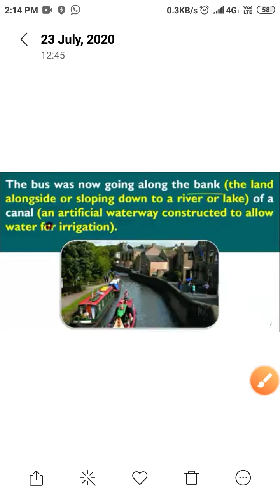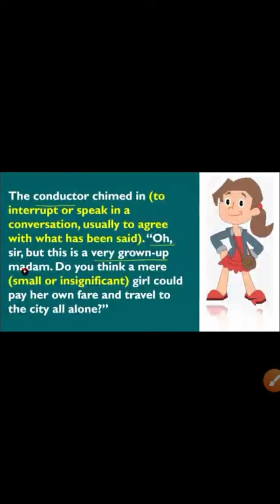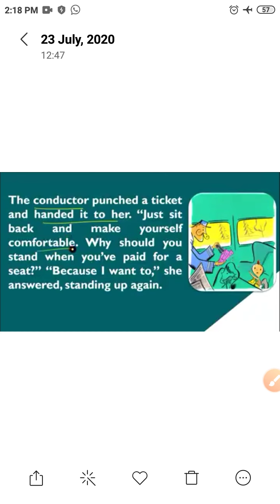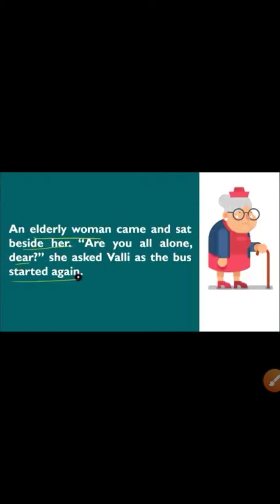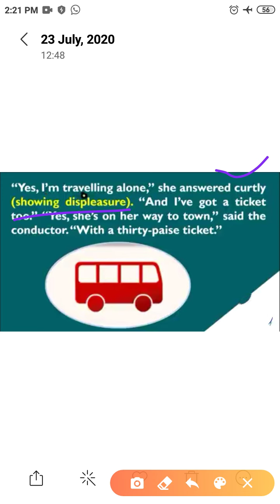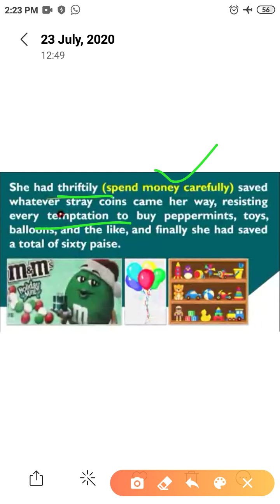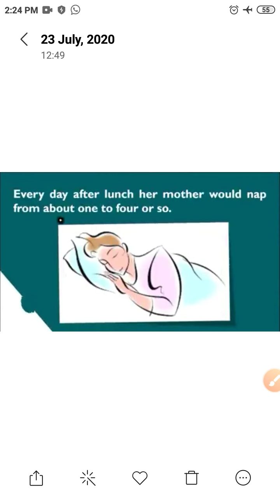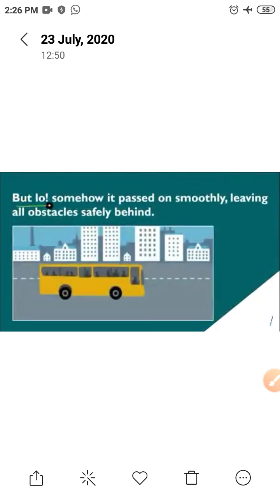English class-10_L-9_Madam Rides the Bus_(part 2)